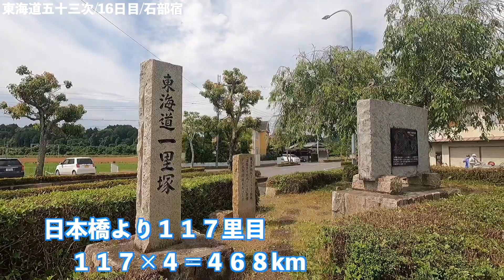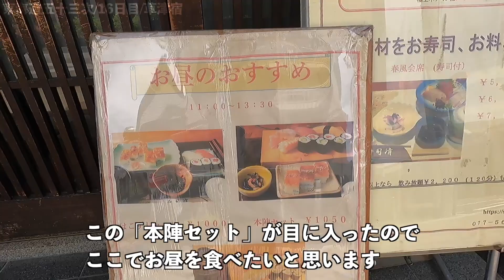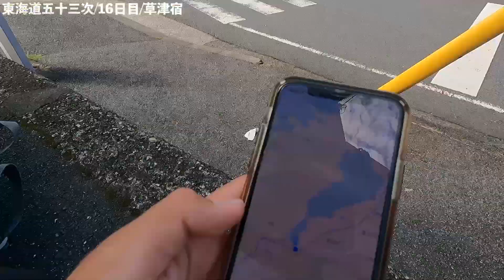（最終話）500kmの歩き旅。東海道五十三次の旅16日目は水口宿からゴールの京都・三条大橋まで！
5/22~6/6日　計16日間の歩き旅。

　人との出会い・グルメ・景色。めちゃくちゃ楽しかったです。
自分の「旅」の原点になる経験ができました。
⛰今回の参考文献（地図・ミニ情報）

①新版 ちゃんと歩ける東海道五十三次 東 ‹江戸日本橋～見付宿›

②新版 ちゃんと歩ける東海道五十三次 西 ‹見付宿～京三条大橋›

・撮影機材

①GoPro HERO9 Black